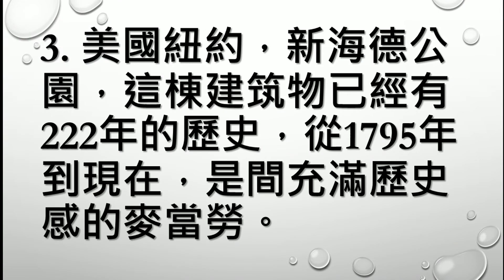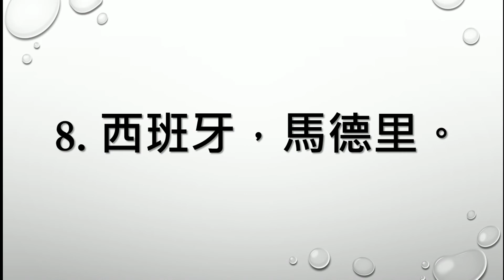10家這輩子沒朝圣會後悔的「世界絕美奢華麥當勞」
1. 喬治亞共和國巴統，除了是麥當勞之外，也結合了加油站。
2. 美國亞利桑那州，當地政府認為原先的黃色Logo過於鮮豔會破壞當地景色，所以才把顏色改成唯美的藍綠色。
3. 美國紐約，新海德公園，這棟建築物已經有222年的歷史，從1795年到現在，是間充滿歷史感的麥當勞。
4. 義大利米蘭，艾曼紐二世迴廊。
5. 德國，下薩克森。
6. 匈牙利，德布勒森。
7. 日本，滋賀縣。
8. 西班牙，馬德里。
9. 澳洲雪梨，達令港。
10. 葡萄牙，波多，這裡可是被評選為一輩子一定要去一次的麥當勞喔！
TEEPR小編：好想每一間都去朝聖一下！